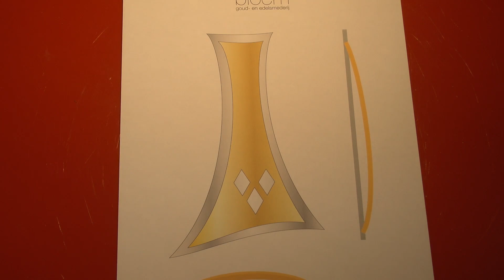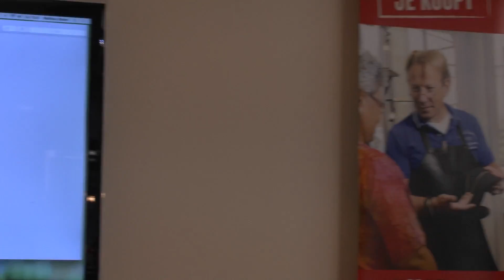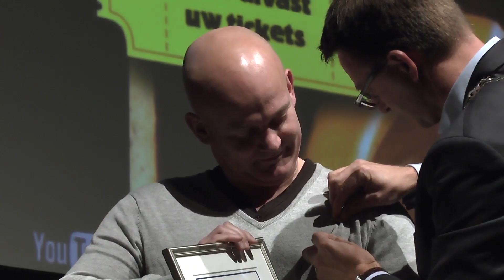Almelo speld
Almelo heeft een nieuwe onderscheiding ontworpen door Matthieu en Alex Bloem. De Almelospeld. De eerste 5 exemplaren werden uitgereikt door Loco burgemeester Claudio Bruggink aan vrijwilligers van de Stadsmusical "Van Katoen en Nu".